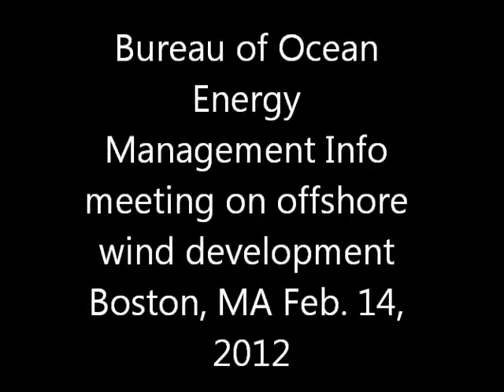BOEM Info Meeting part 5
As part of the initial process for leasing of offshore wind development in Massachusetts, the Federal Bureau of Ocean Energy Management held an information meeting at the Executive Office of Energy and Environmental Affairs in Boston, Ma. The meeting was held Feb. 14, 2012.